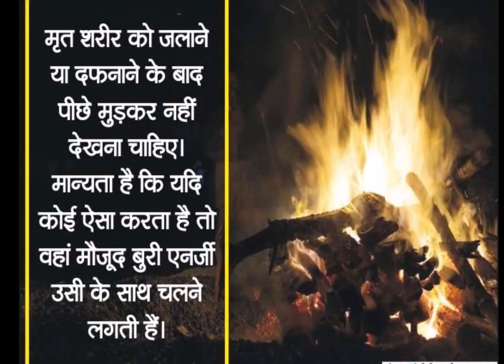इन 6 गलतियों के कारण आपकी ओर आकर्षित हो सकती है बुरी शक्तियां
यदि व्यक्ति इन बातों का ध्यान न रखें तो उसे कई तरह की परेशानियां हो सकती हैं। कई धर्म ग्रंथों में 6 ऐसी गलतियों का वर्णन पाया जाता है, जिनका ध्यान न रखने पर बुरी शक्तियां आपकी ओर आकर्षित हो सकती हैं और आपको कई तरह के नुकसानों का सामना करना पड़ सकता है।